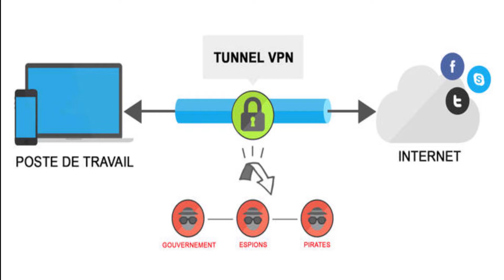Ki avni pou moun ki nan enfomatik? | TEKNOLOJIK PODCAST